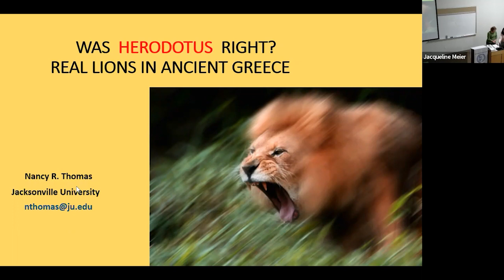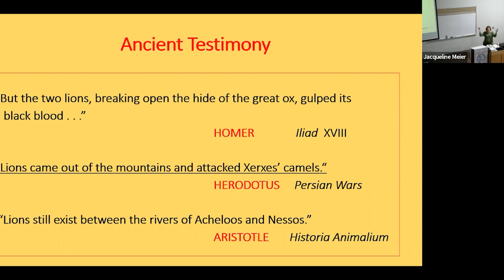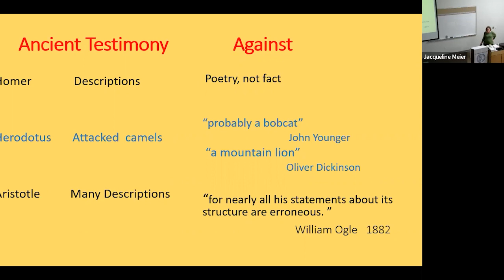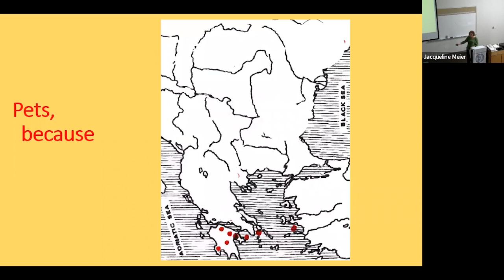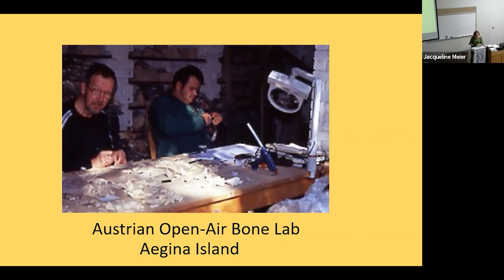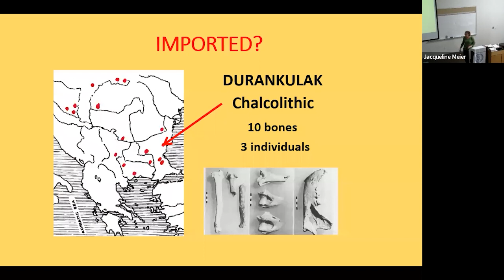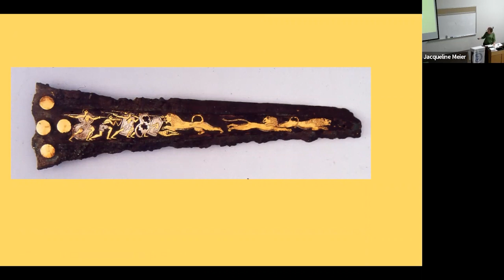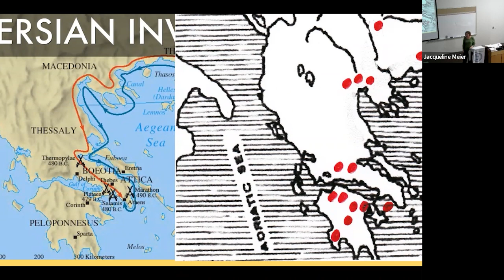Nancy Thomas '23 AIA Jacksonville Society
"Was Herodotus Right?  Lions in Ancient Greece"
A lecture for the Archaeological Institute of America, Jacksonville Society
@ the University of North Florida